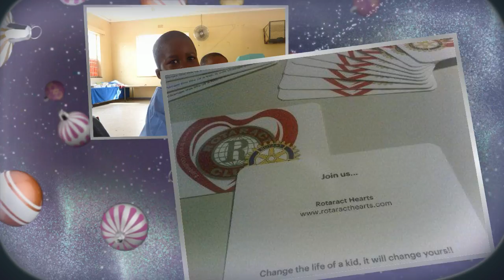Rotaract Coudenberg wishes Rotary a happy 2012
Rotaract Brussel Coudenberg wishes
Rotary Brussel Coudenberg and Rotary Brussel Cantersteen
a happy 2012!!